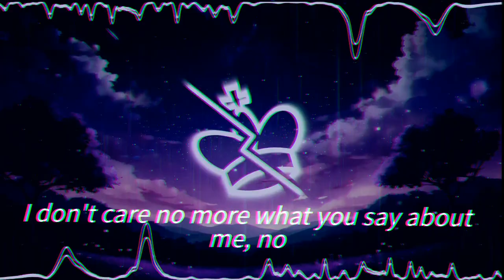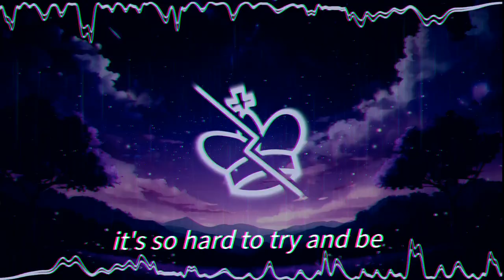no more - jaqu3 [ Synthpop ] | Lyric video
Genres: retrowave, coldwave, darkwave, synthpop

As always: Song made with Ableton Live
Thumbnail made with Photopea

Gear:
PC: Asus TUF A15 (2023)
Mouse: Logitech G Pro X Superlight
Screen: XPPen Artist Pro 22
MIDI: FLKey 37
Mic: TONOR TC-777
GPU: RTX 4060 (Laptop)
CPU: Ryzen 7 7000 series (Laptop)
DAW: Ableton Live 11 Suite